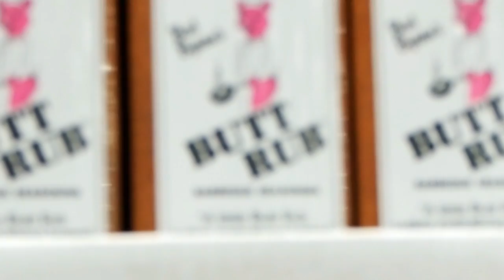A Little Butt Rub Makes Everything Better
I was looking for curry powder!